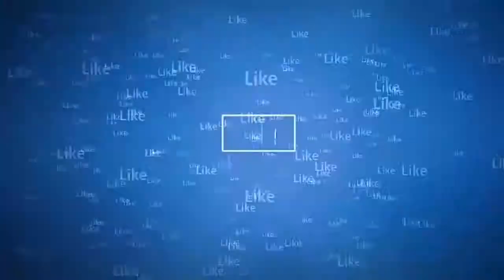Anime With Overpowered/Badass Male Lead Top 10 Ecchi/School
1 - RAKUDAI KISHI NO CAVALRY
2 - SHOKUGEKI NO SOUMA
3 - KORE WA ZOMBIE DESU KA
4 - DANCE IN THE VAMPIRE BUND
5 - HORIZON IN THE MIDDLE OF NOWHERE
6 - BLADE DANCE OF THE ELEMENTALERS
7 - SHIMONETA
8 - FREEZING
9 - CONCEPTION
10 - PRINCESS LOVER